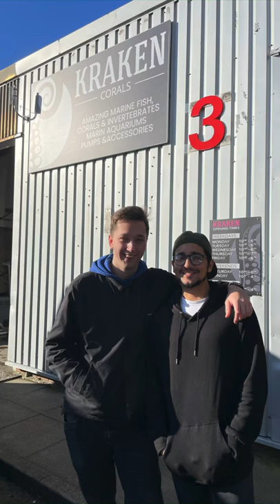Krakna Weekend, Frag meet for mixed reef tank reefers meet up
Krakna Weekend, meeting Matthias for the first time and a night out in Warrington all included in this video 👌🏼💕 @krakencorals

All I can say is this was an incredible weekend we all loved every minute of it and it was amazing to meet so many of you at Krakna too 🥰

We love following your journeys and thank you for following ours too 💋